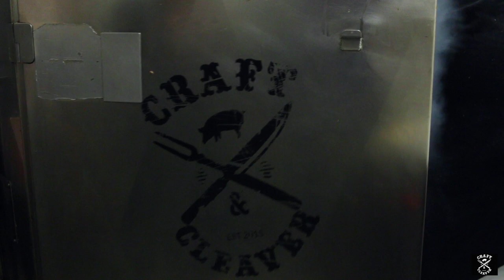Craft and Cleaver Promo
Craft and Cleaver is a bar and restaurant in St Albans that's all about MEAT AND BEER.